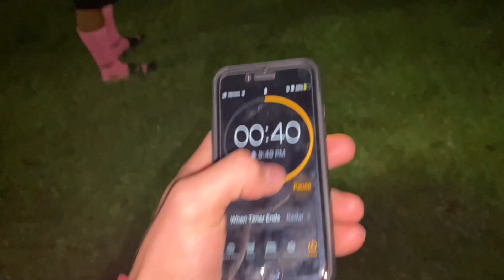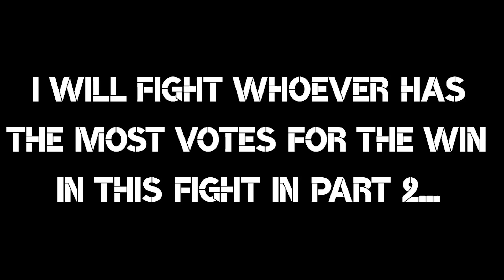THIS KID JUST KNOCKED ME OUT!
THIS WAS A BANGER I HOPE YALL ENJOY!